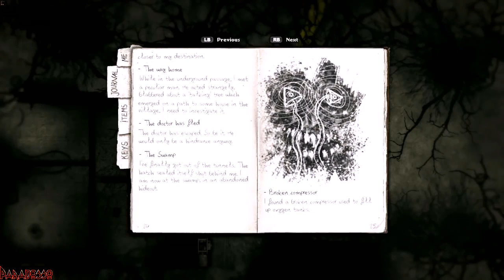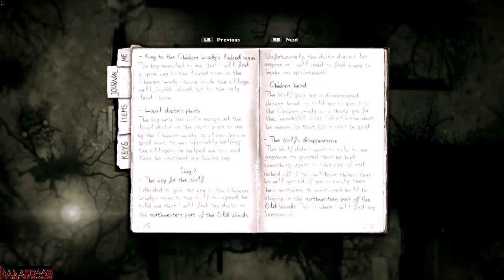| DARKWOOD [ITA] | Episodio - 25